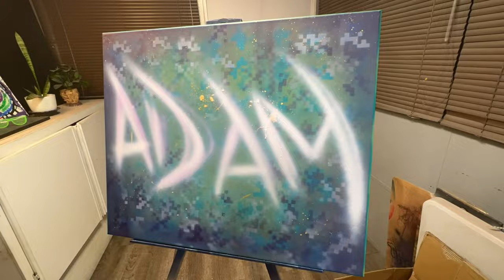Graffiti Art Cool Gifts for Guys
Graffiti Art Cool Gifts for Guys. Check out this unique graffiti canvas artwork we did. Totally customized hand painted using the airbrush here in our Anaheim CA Studio! These makes for a unique cool gift for any guy or gal. You don't have to be near me to get yours.

Shout out to Cartoon Hood Figaz for some awesome music!

Personalized Products
Custom Airbrushing
Custom Shoes and Apparel
Branded Merch Promotional